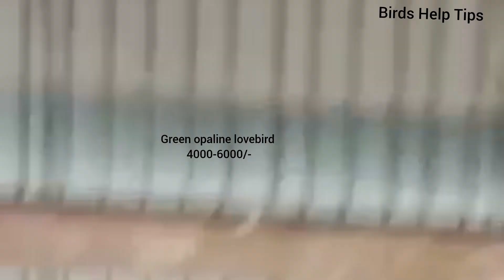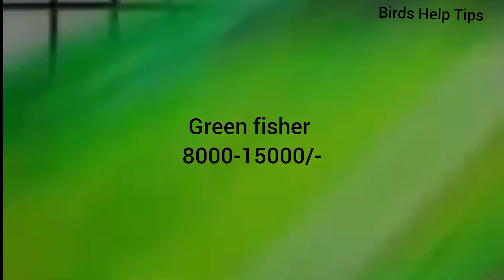love birds price in Bangladesh 2024.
love birds
love bird
লাভ বার্ড পাখি
লাভ বার্ড
লাভ বার্ড পাখির দাম ২০২৪
love birds price 2024
love bird
love birds
love bird price
lovebird pakhir dam
love bird pakhi palon
birds
love bird pakhi
love birds pakhi
pakhir dam koto
love birds price
bird
lutino love bird price
current love bird price
love bird price in india
love bird ki price
lutino opaline love bird,love bird price in bangladesh
lovebirds price in Bangladesh
love bird price in Bangladesh
lovebird price in bangladesh
পাখির দাম ২০২৪
love birds price in bangladesh
love birds types and price